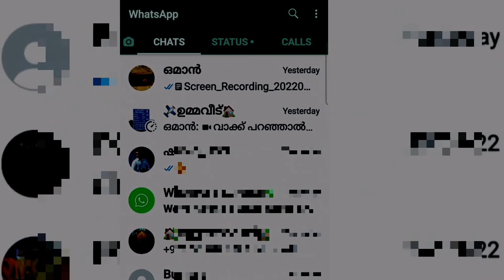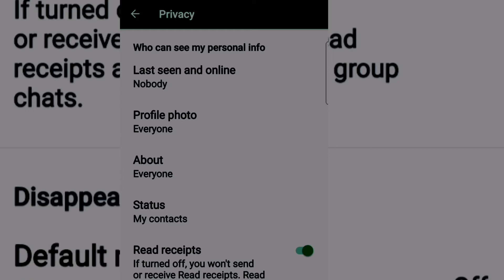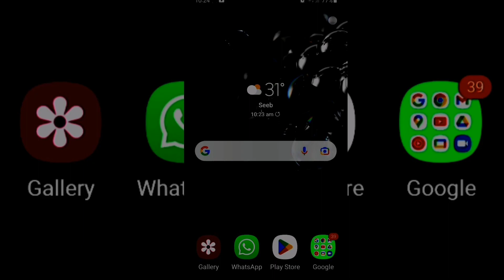You can chat secretly without showing the last scene without showing online ,,now beta version,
ബീറ്റാ വേർഷൻ ആണോ നിങ്ങൾ ഉപയോഗിക്കുന്നത് എങ്കിൽ ഈ ഫീച്ചർ നിങ്ങളുടെ ഫോണിൽ ഉണ്ടാകും അല്ലാത്തവർക്ക് ഉടൻ അപ്ഡേറ്റ് വരുന്നതാണ്